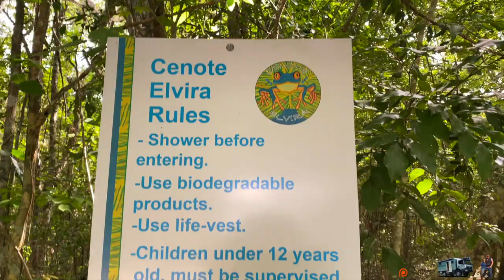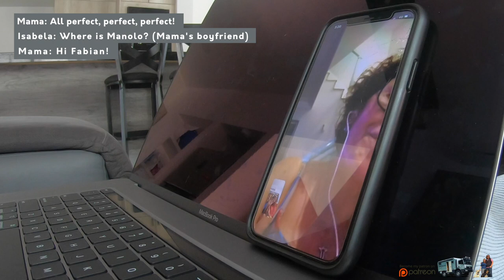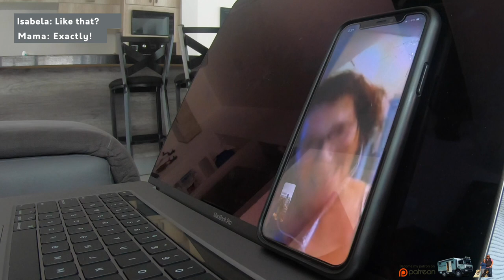What?! Is this THE END? Pandemic Big News! ► | Cenote Fun near Tulum - Mexico Vlog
Hi Lovely friends! This episode is a little special... We have Important Pandemic Big News to share with all of you, lovely Family! Will that be the end of Live and Give 4x4 journey? See the video and check it out! We also went to a nice Cenote here in the Caribean, between Cancun and Tulum area on the Cenotes route. We had a lot of fun with our friend Britta that drives her amazing Unimog. Enjoy this video!

Sign up to our NEWSLETTER and leave message RELiON or/and GUZZLEH2O to receive a special discount!

🎤 "Music: "Soft Orange Glow" "Shower Scene" "Show Me" "Snooter" by Josh Woodward

Thank you Patron $20 pledge

❤️ Dennis Ham
❤️ Andreas Ebert